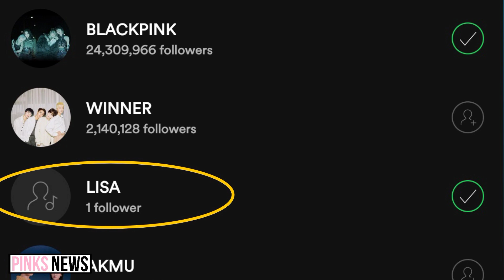Lisa Will Perform her Solo on 'The Tonight Show' With Jimmy Fallon/LISA on Spotify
Blackpink Lisa's solo debut is in less than a week. She will release her long-awaited album Lalisa on September 10th. Now Lisa as well has her own Spotify account. Her account is already verified. After opening it Lisa gained 88 thousand followers in 18 hours. YG entertainment already follows Lisa's individual account. Due to a glitch, her account showed only 1 follower for a while. It started many jokes about the situation. But the same thing happened when Rosé opened her Spotify account as well.
Blackpink's Lisa solo promotion schedule has finally been revealed.
She will promote her solo song Lalisa on The tonight show with Jimmy Fallon. Lisa will perform her first single Lalisa on September 10th.
The official Twitter account of the show tweeted. Surprise. Blackpink's Lisa is coming to Fallon Tonight on September 10th to perform her first solo single Lalisa. Lisa will perform her first solo on the day of its release. So we won't have to wait for music shows to see the choreography. But the choreography must be amazing to fit the main dancer.
Lisa is the second kpop soloist to perform at the Tonight Show with Jimmy Fallon.  After fellow member Rosé that also promoted her solo song On the ground there.
Are you excited to see Lisa perform her song Lalisa for the first time on The Tonight Show?